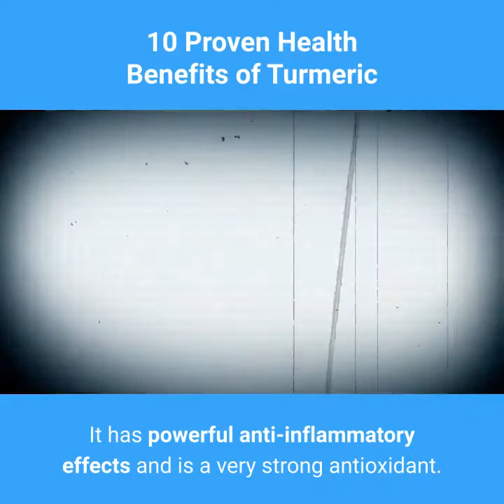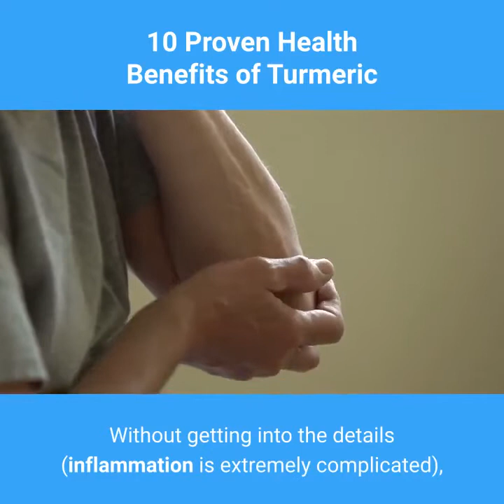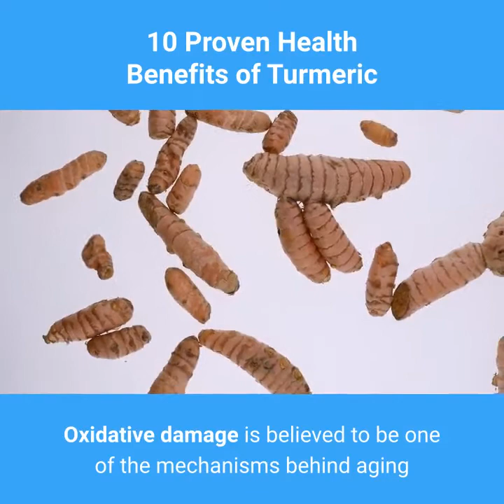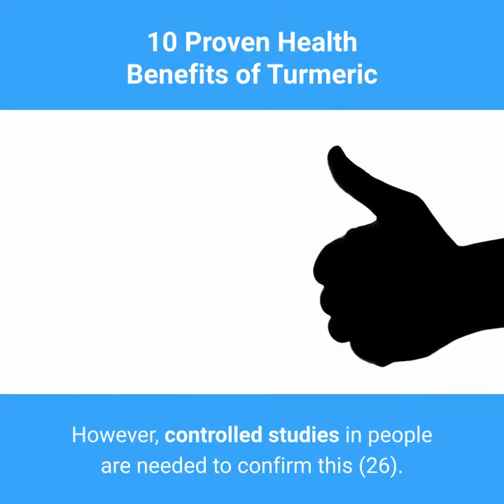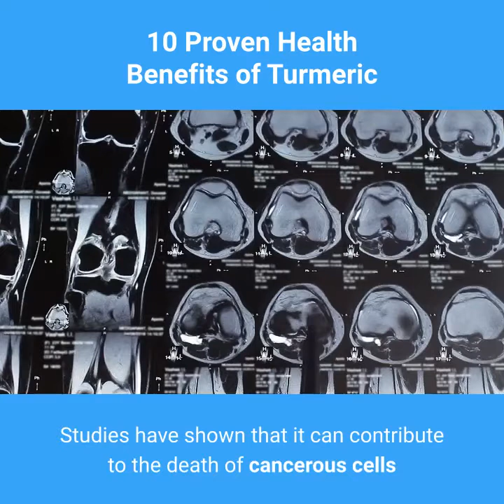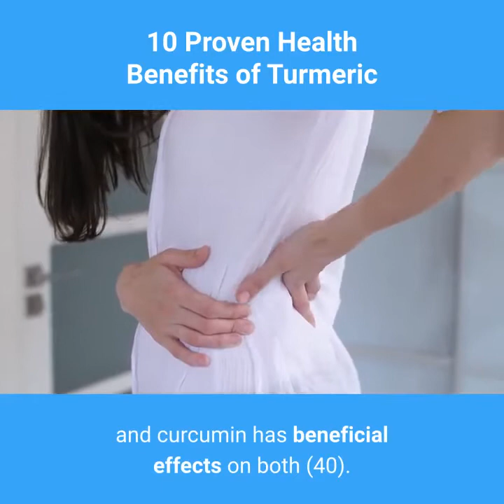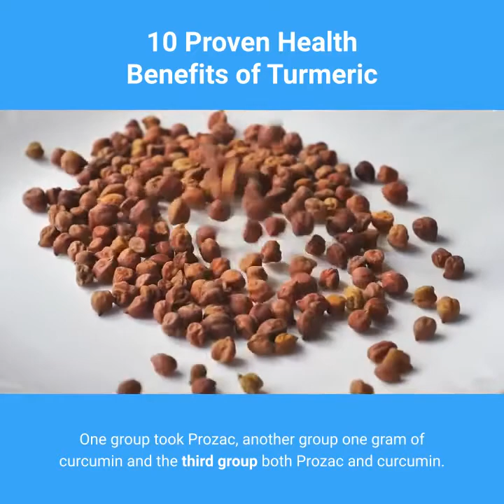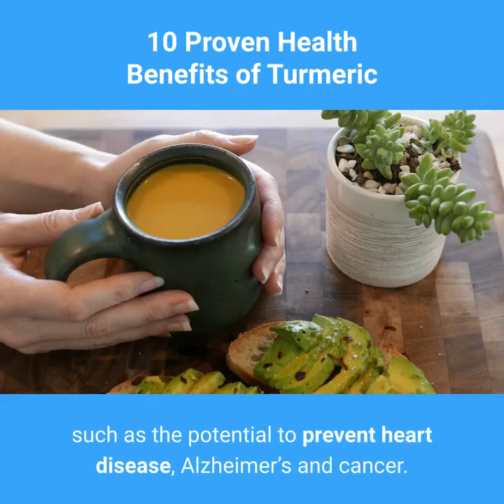10 Proven Health Benefits of Turmeric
10 Proven Health Benefits of Turmeric

TWEETWR ACUONT:   rindigal